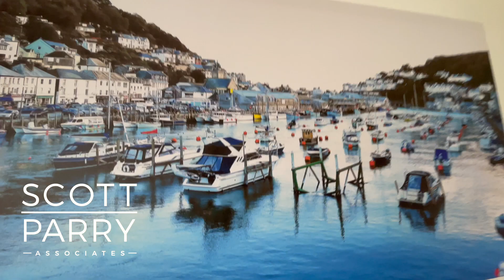9 Baydown, Looe